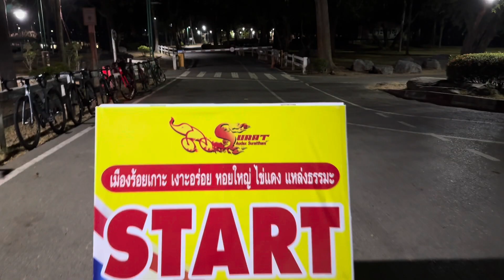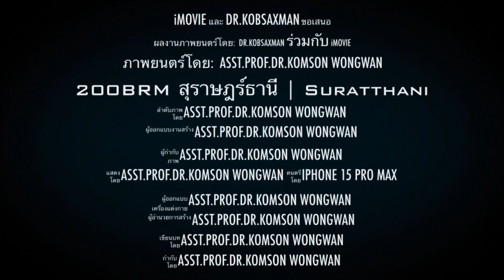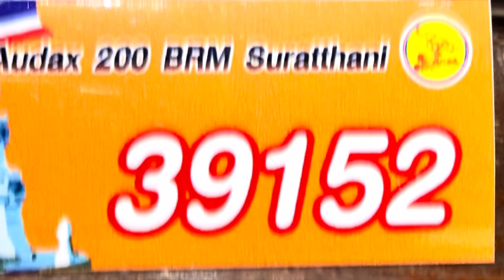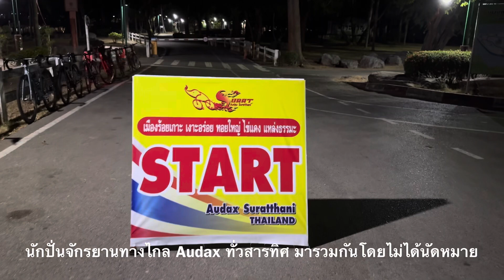Audax 200BRM สุราษฎร์ธานี | Suratthani 16 มีนาคม 2567